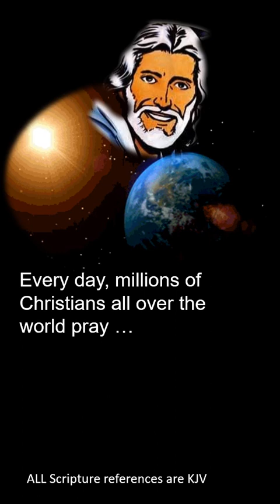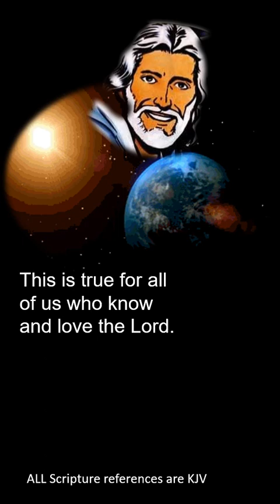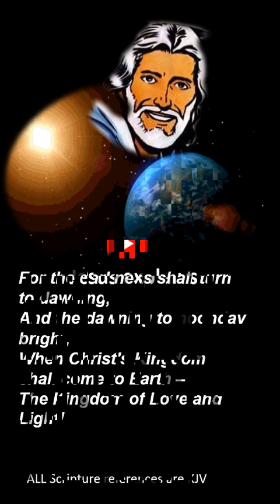THY KINGDOM COME!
WORDS ARE REAL THINGS!

MY FATHER USED TO JOKINGLY SAY TO MY MOTHER, “A man could die waiting for you to cook him his dinner!” And that’s exactly what happened. My father was peacefully reclined in his chair, watching TV while my mother cooked dinner. By the time she brought him a plate of his favorite spaghetti bolognaise, he had departed this world for heaven!

EVERY DAY, MILLIONS OF CHRISTIANS PRAY THE WORDS, “THY KINGDOM COME …” Some day soon, we are going to see a literal fulfilment of those words, when Christ’s kingdom is established upon earth.